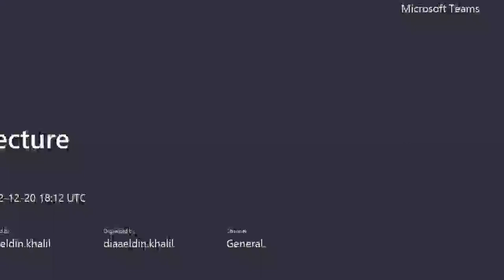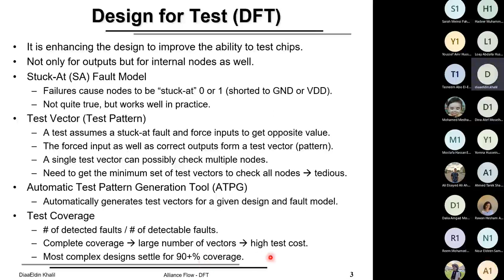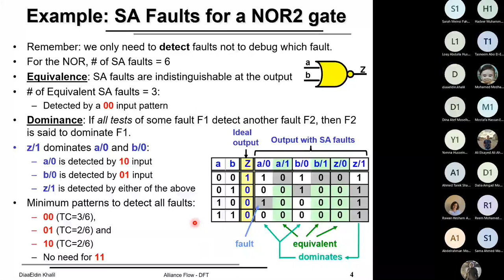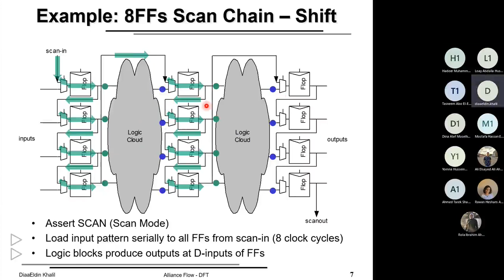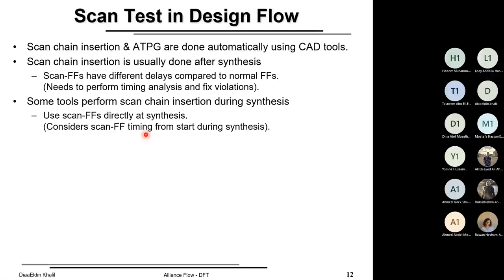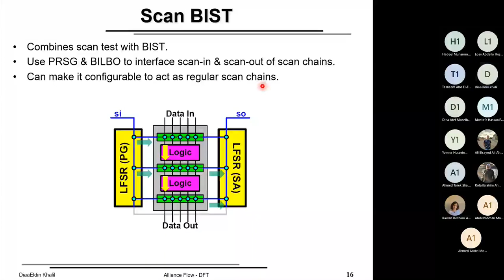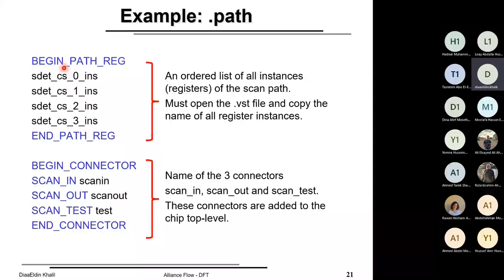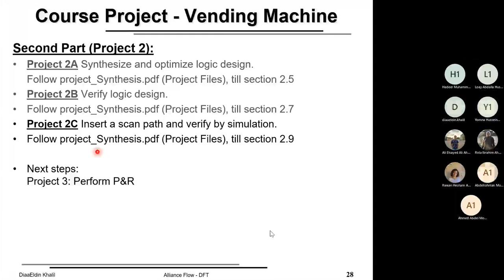Lecture 11 | Dr. DiaaEldin S Khalil